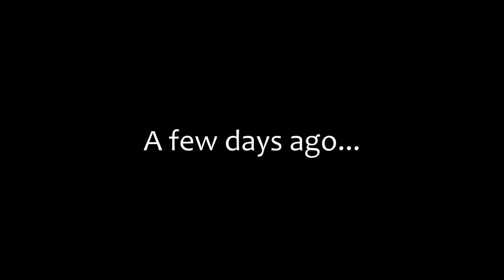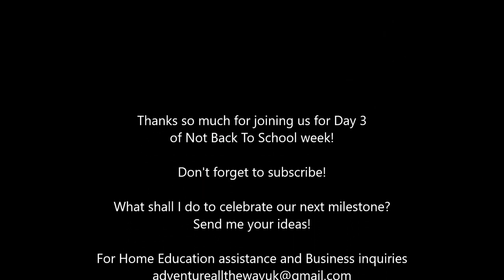Home Education UK - Not Back To School Week - Day 3 - Forest School Haul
Welcome to Day 3 of Not Back To School Week, today we're looking at my shopping haul ready for the kids going back to Forest School next week.
They are so excited!

I had an interesting time navigating all the new rules in shops!